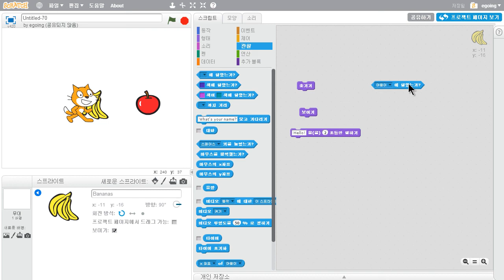스크래치 - 조건 (2/4) : 참과 거짓